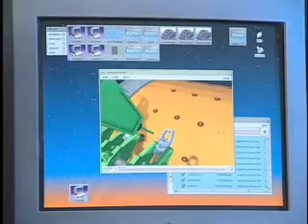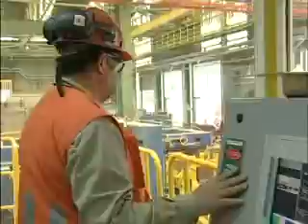El Trabajo en Codelco